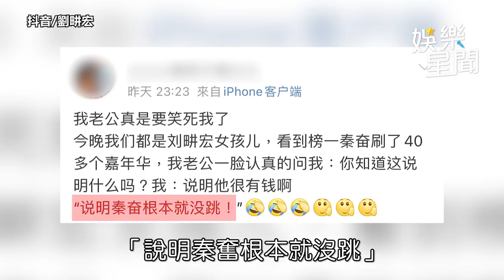神秘富二代斗內禮物狂刷 劉畊宏健身直播單場56萬入袋｜娛樂星聞